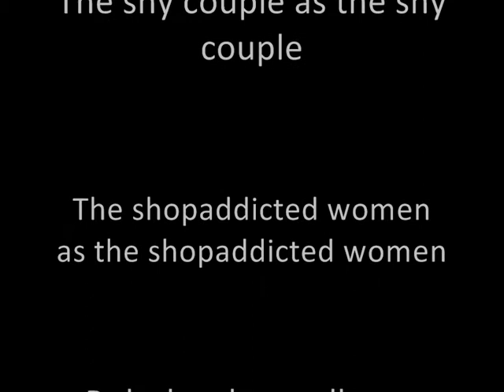The consequence glasses